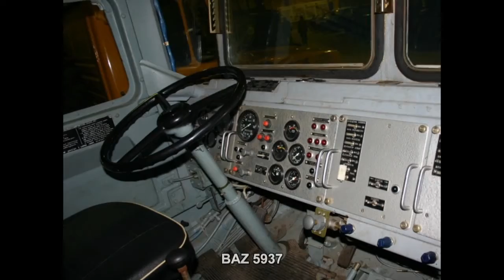#892. BAZ 5937 [RUSSIAN SUPER AUTO]